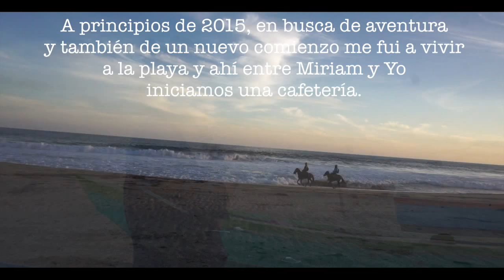Una serie de eventos desafortunados — Viviendo en la playa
De vuelta en el canal utilizando una fracción de los videos que tenía empolvándose  y sacando algunos pensamientos del clóset.  Este video era muchísimo más largo y llegaba hasta mis propias conclusiones pero decidí guardarmelas y el video se quedó hasta ahí.